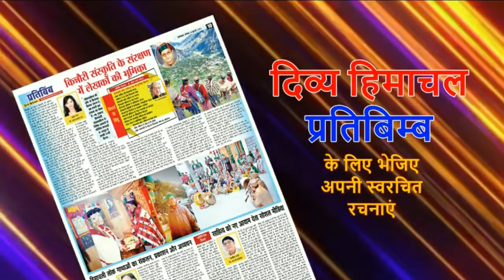मुझको मिलता भी क्या सजा के सिवा...- साहित्य रविवार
HimachalNews:
divyahimachaltv
dhtv,tvnews
local news
divyahimachalgoodmorning
khabre ftafat
divyahimachalgoodafternoon